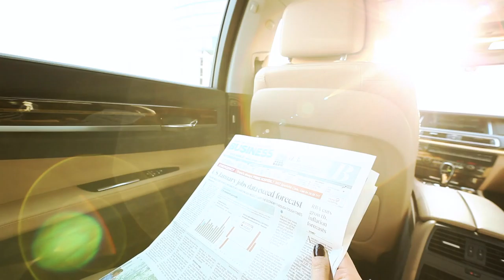ON CALL LIMOUSINES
Dubai based limousine service with exceptional luxury and hospitality.